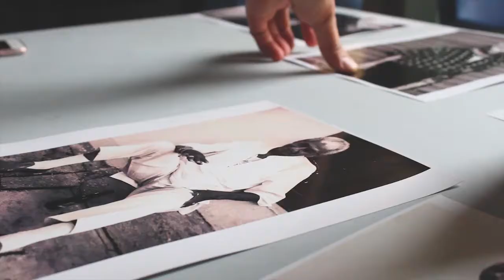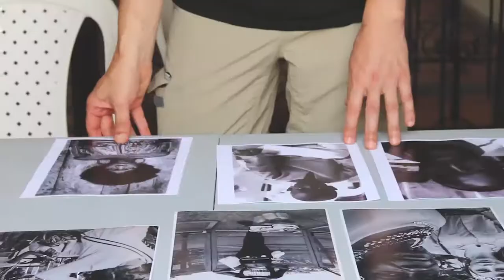WorkShop Juan Cristóbal Cobo / Taller de Street Photography / Fotografia callejera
Una muestra de lo que paso en el Workshop de "Street Photography" del Artista Juan Cristobal Cobo en la Fundación Espacio Interferencia.